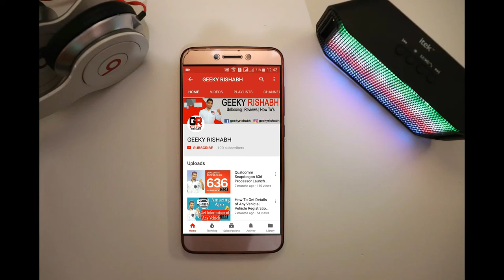Unboxing and Review of Itek Bluetooth Wireless Rager 2 Speaker | Best Budget Bluetooth Speaker??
Dosto iss video me hum review karenge Itek Wireless Rager 2 Speaker ka aur me aapko bataunga ki kya ye ek best budget speaker hai ya nhi.